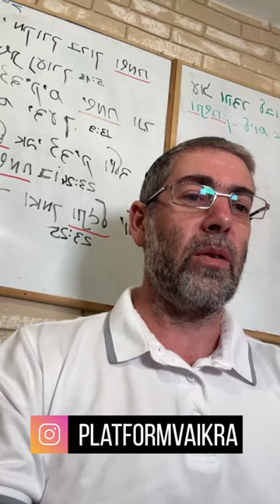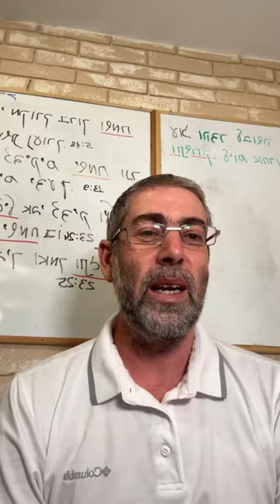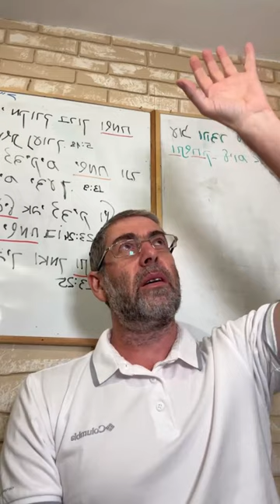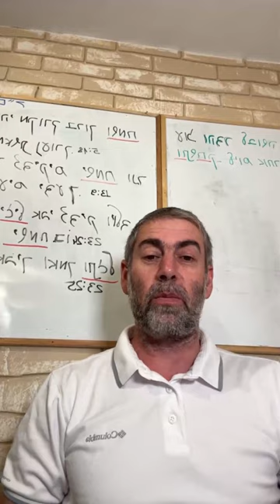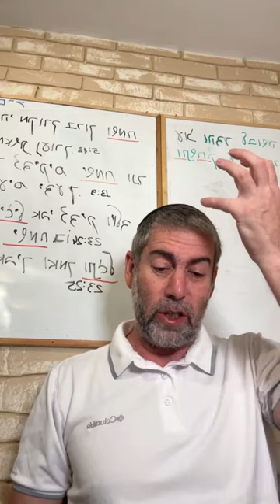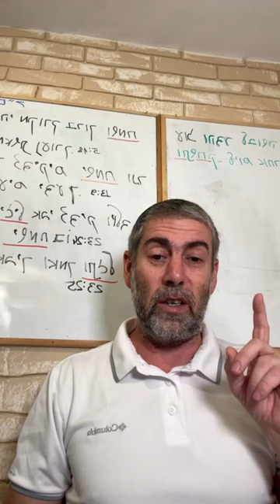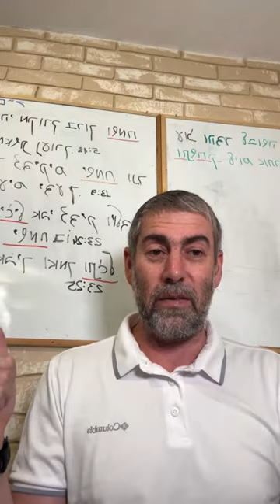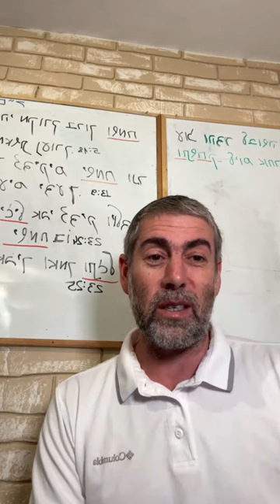✡️ Ицхак Пинтосевич: Откуда берется мудрость? Дисциплинируй себя. МИШЛЕЙ (Притчи Царя Соломона)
Пример разных взлядов различных мудрецов на один и тот же труд Торы. Четыре уровня понимания Торы.
Духовный уровень, на котором находился Адам Ришон, первый человек, во время пребывания в Пардес (райском саду). Человек как отражение Творца. Какой запрет дал Вс-вышний человеку и почему?
Какой уровень толкования Торы раскрывается в книге Мишлей?
Метафорическая параллель между программистами и каббалистами.
Почему Мишлей называется книгой примеров (машалим)? Пример метафоры.
Уровень намека. Почему написано "Притчи Шломо, сына Давида, Царя Израиля"?
Откуда к человеку может прийти мудрость? Пример передачи тайн через поколения.
Мудрость человек может черпать из своего окружения - оно должно быть правильным.
Для чего Царь Шломо написал книгу Мишлей? Что такое "хохма", "бина" и "даат"?
Хохма - аксиомы Б-жественной мудрости, бина - умение выводить вещь из вещи (логика), даат - восприятие.
Принимающий Б-жественную мудрость становится как сын для Б-га.
Мусар - моральная дисциплина. В чем ее смысл? От каких корней происходит это слово и как оно отражает задачи моральной дисциплины?
Что человек получит в итоге благодаря изучению книги Мишлей?
Два варианта ограничений, которые могут быть в жизни человека.
Справедливость и милосердие и происходящие от них качества, которые важно в себе воспитать.
Кто такой "наивный" по объяснению Царя Соломона? Что он советует наивным и подросткам?
Книга Роберта Чалдини "Психология влияния" и параллель с Мишлей. Борьба с обманщиками и манипуляторами.